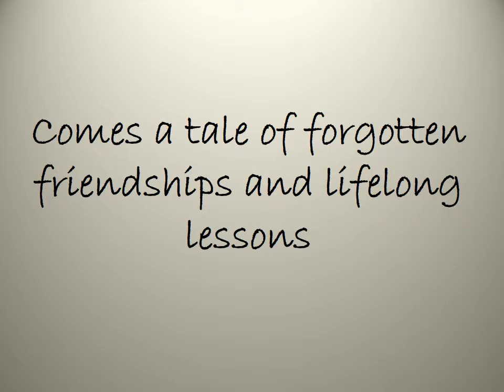Tuesdays wth Morrie Movie Trailer